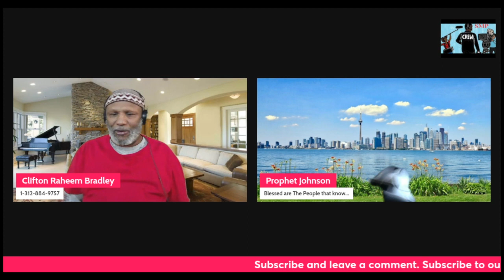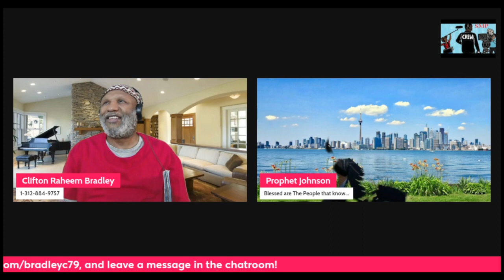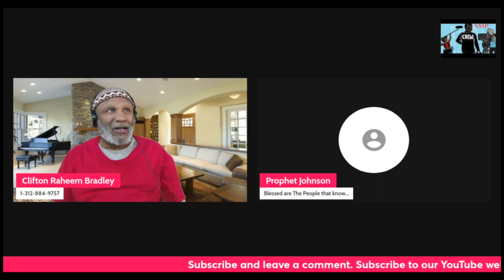Will you Vote for Biden or Trump in the US Presidential Election 2024?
Welcome to the Underground Railroad TV show in Chicago Channel.
Who will you vote for, Biden or Trump? Who will win the USA Presidential Elections 2024 / Current events?.. What is your opinion? Will the Republican USA Predental primary election between former US President Donald Trump and US President Joe Biden be a great battle? This will be a chance for US voters to decide in the upcoming 2024 US presidential election if Biden or Trump will be the best leader for the USA. What do you think? Many voters feel that US President Joe Biden is too old to be President, and they prefer to avoid the immigrants coming across the Mexican border and coming from Texas, shipping immigrants to southern cities like ( Chicago, New York, and California ). Is this right? Will win  Biden and former US President Donald Trump. We will look at Former US president Ronald Reagan's term as USA President. We will also take a look at Former US president Jimmy Carter and the Iranian crisis and the US citizens held and detained by the Iranians in the USA tenancy in 369 days. Did this show the weakness of the USA to the world?.

This is information on this website about US President Joe Biden.

This is information on this website about Former US President Donald Trump.

It would be best if you voted! Vote

For a look at the US presidential Elections in 2024, will it be Trump or Biden? Want to create live streams like this?

Visit our "Shaymar Media Production" website for all your video production services.

REMEMBER, WE MAKE A TV SHOW, AND I HAVE A TV SHOW NAMED THE " UNDERGROUND RAILROAD TV SHOW IN CHICAGO. IT COMES ON IN THE USA, CHICAGO, IL, ON COMCAST TV CAN-TV ON SATURDAYS AT 10:30 PM ON CHANNEL 19.HOWEVER, YOU CAN SEE THE TV SHOW ON THIS WEBSITE LINK 7 DAYS A WEEK, 24 HOURS A DAY  SHARE LIKE AND SUBSCRIBE TO THESE CHANNEL'S SO WE CAN GROW.

This will help out our podcasting and YouTube platforms, and this will help websites to grow. And pray for us; the Underground Railroad TV In Chicago comes on Comcast TV, CAN-TV channel 19 Sat 10:30 PM & Youtube at this

Clifton Bradley lll /President/ CEO
Shaymar Media Productions LLC
USA, Chicago, IL